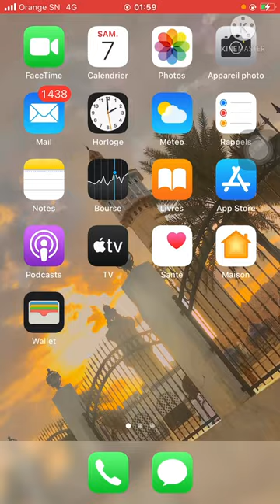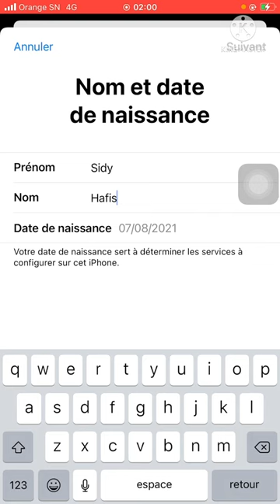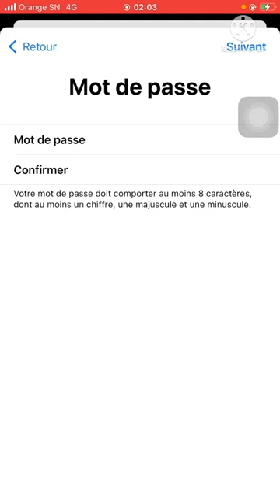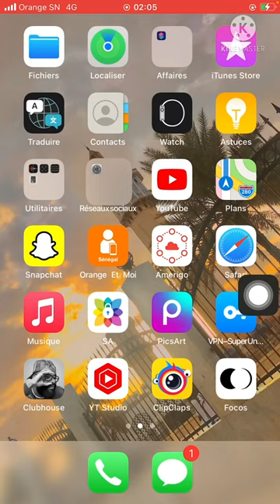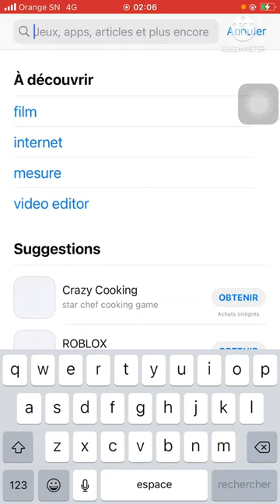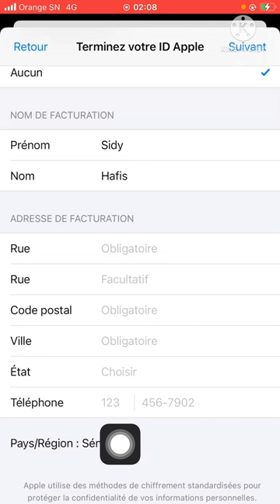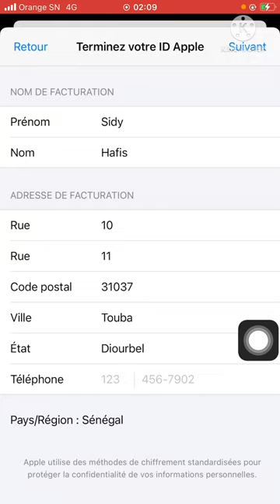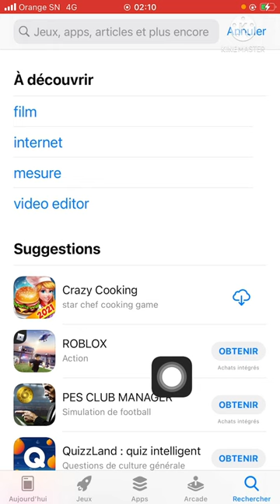WOLOF) Comment créer un compte icloud gratuit sur iPhone créer un identifiant icloud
YOU TUBERS 🌟🌟💰• • La Formation You tube💌💰question?:🌟
🌟Comment je peux gagner de l'argent sur YouTube ? $💰🌟
INSTAGARAM 🌟 ?